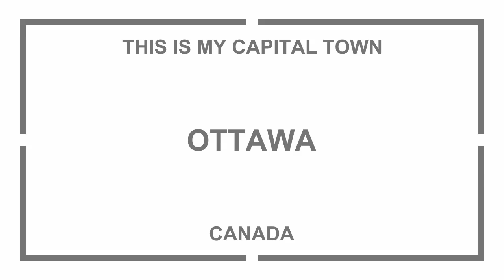THIS IS MY CAPITAL TOWN - OTTAWA